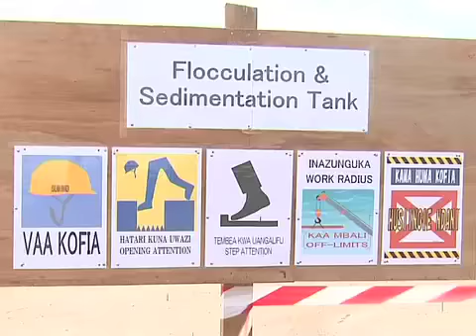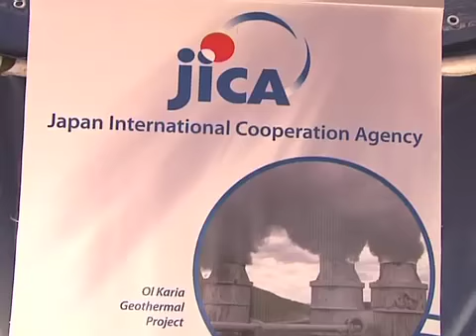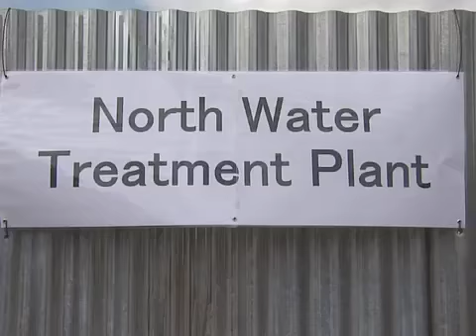Commissioning the construction of Muthatani, Siakago Road.